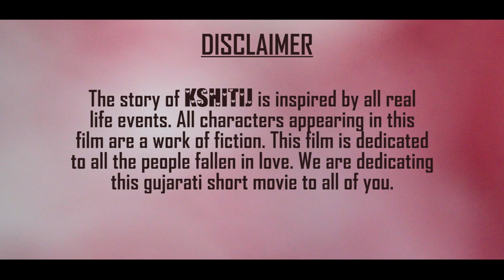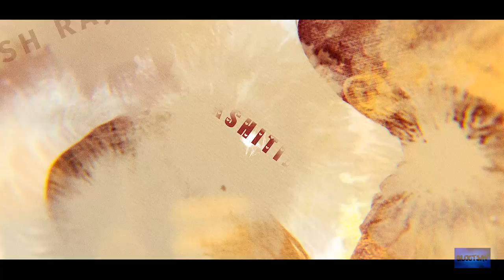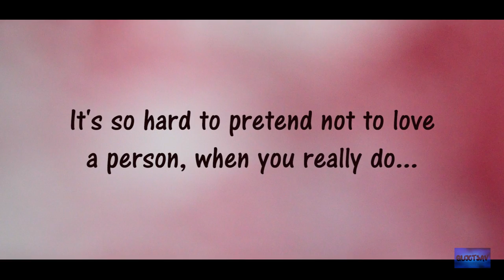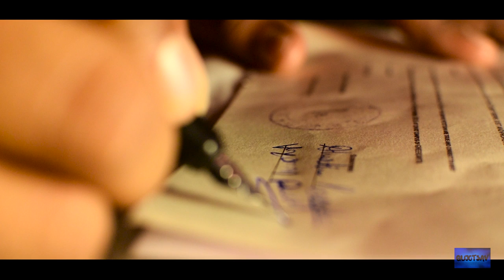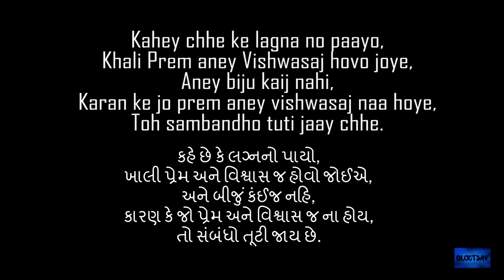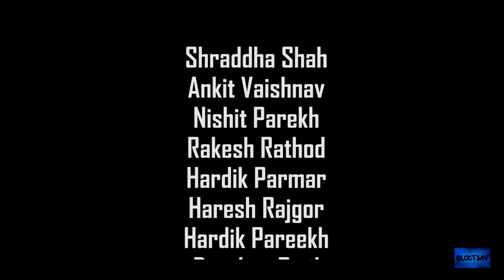Kshitij | Gujarati Shortfilm | Love Stories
Kshitij a gujarati short films by gujotsav production house

Kshitij is a nice lovestory inspired from all real life events. A story that unfolds love, sacrifice, trust, Happiness, Sadness,etc... A story of Dharati and Vyom that goes through ups and downs in today's world.
Banner: Gujotsav Production House
Actors: Shraddha Shah, Ankit Vaishnav
Singer: Raag Mehta
Lyrics: Rishab Mehta
Directed By: Haresh Rajgor
Produced By: Hardik Pareekh & Gujotsav Team
Gujotsav Team: Shraddha Shah, Ankit Vaishnav, Hardik Parmar, Nishit Parekh, Rakesh Rathod, Jaimil Joshi, Darshan Rana, Darshan Patil, Hardik Parmar, Haresh Rajgor, Hardik Pareekh

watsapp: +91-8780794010